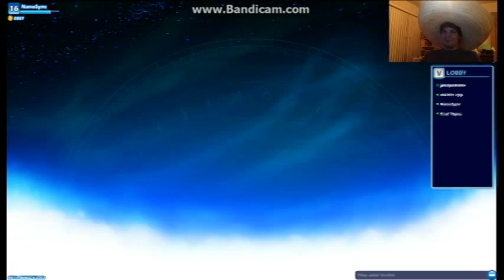Brawlhalla EP 1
Game audio got a little out of sync at the end but i don't think its anything major. I think of my videos as unique. Every one has its own problem.